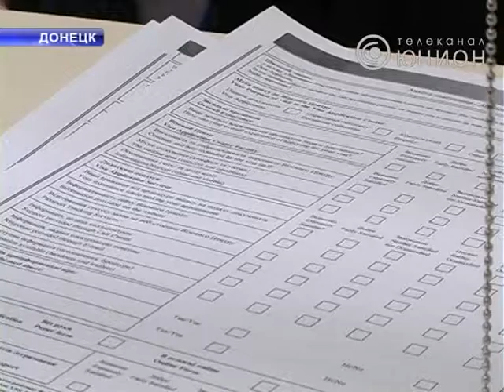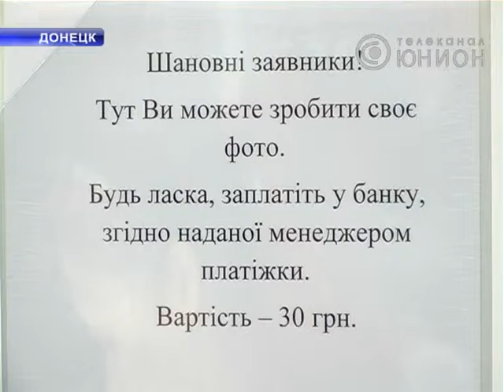Германия станет ближе